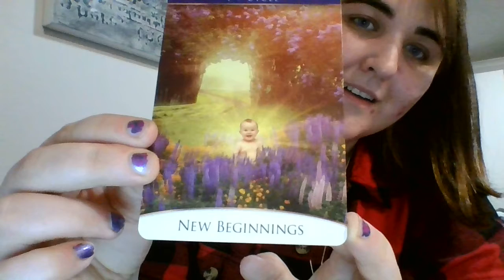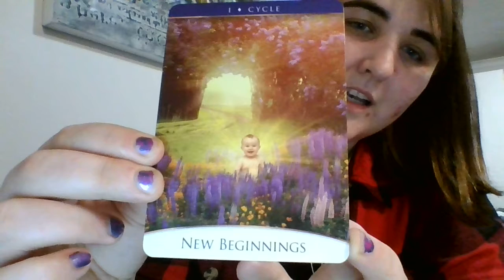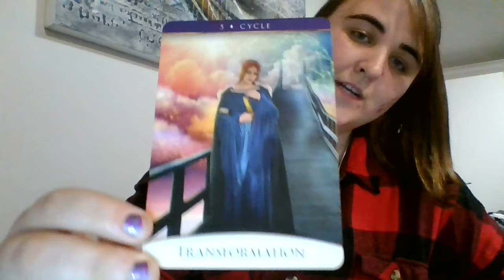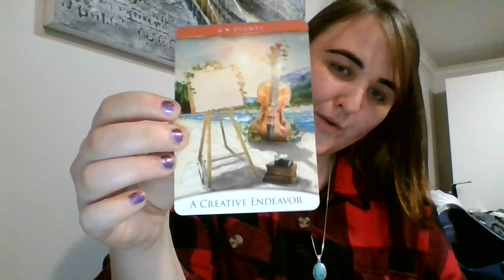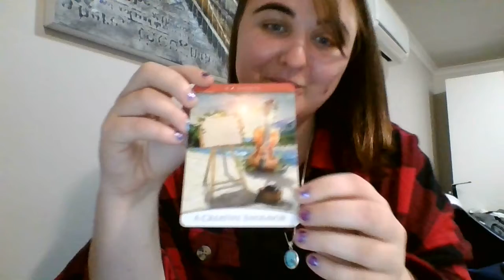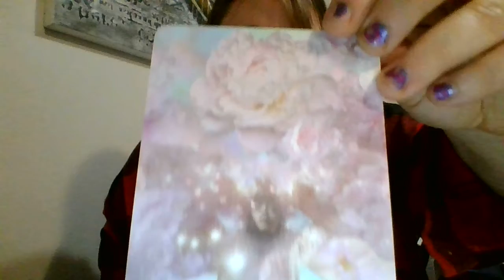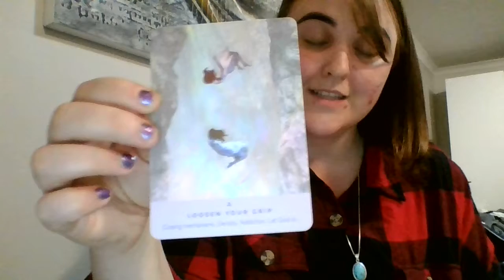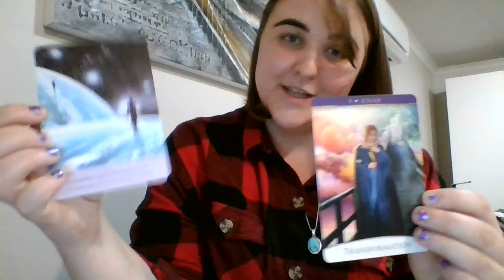Energy oracle reading - New beginnings are here, transformation and new creative endeavors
Hi everyone,

This is a timeless reading, if you have come across this reading it is for you.

Enjoy, blessings to all

Clare - Imaginationbindslove